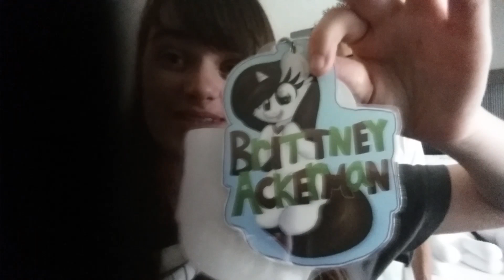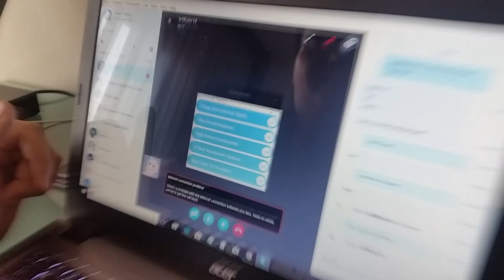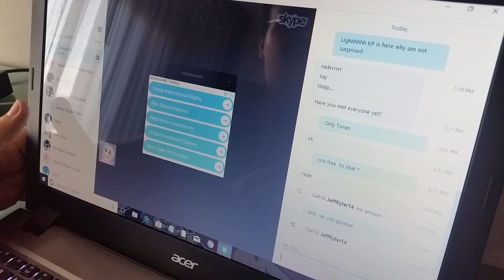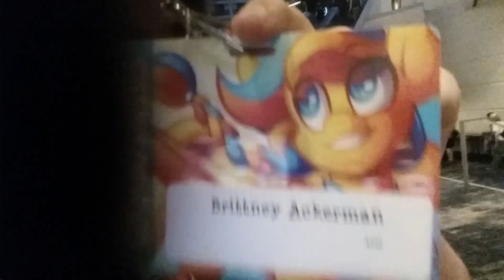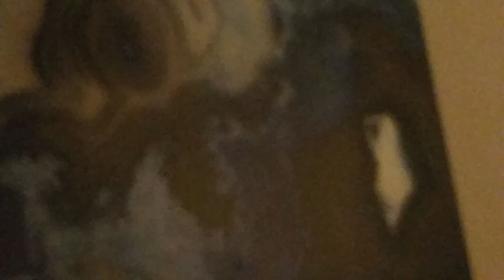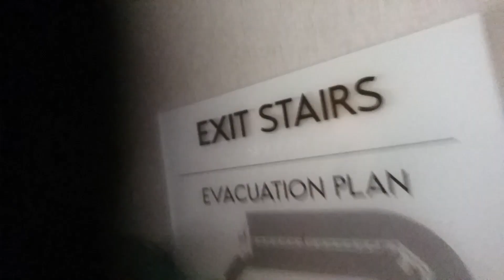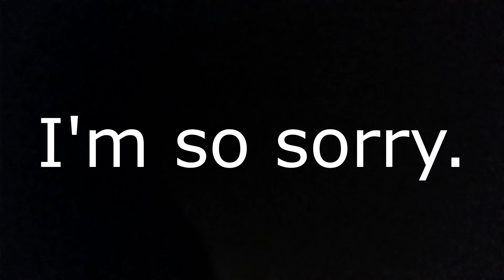BABSCon 2018 || The Closest You'll Likely Get To A Vlog From Me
I don't vlog, as you can clearly see here. But that doesn't mean you can't enjoy my lameness, eh?

BABS was SERIOUSLY fun though, I thoroughly enjoyed every moment of it, and will definitely try and return next year!